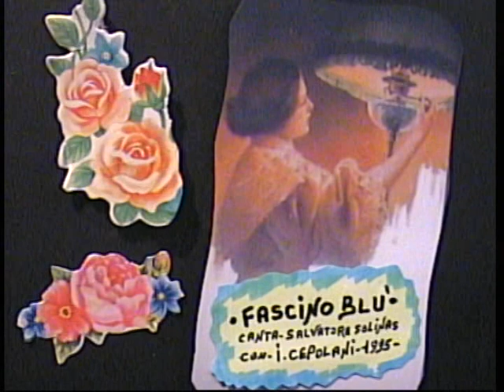Salvatore Solinas ( FASCINO BLU' ) 1995